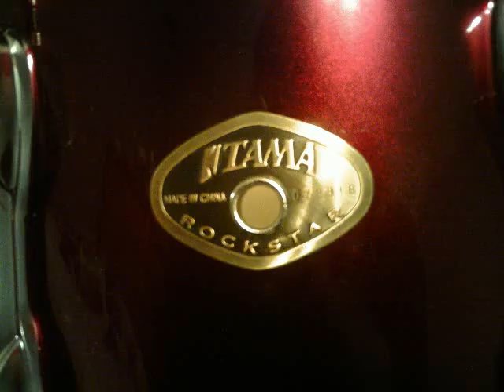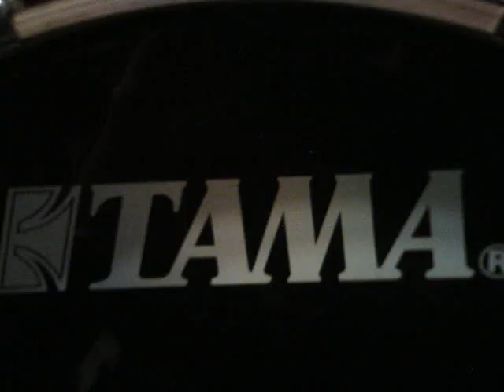TAMA ROCKSTAR DRUMSET RED.wmv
my new tama drumset